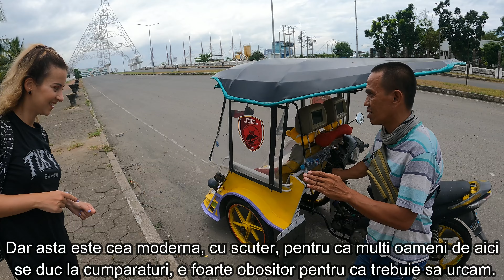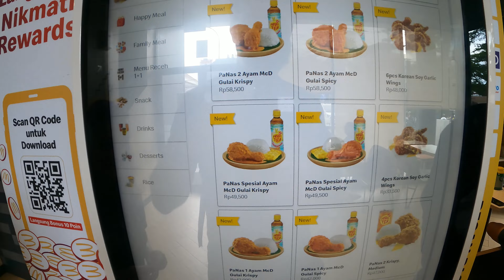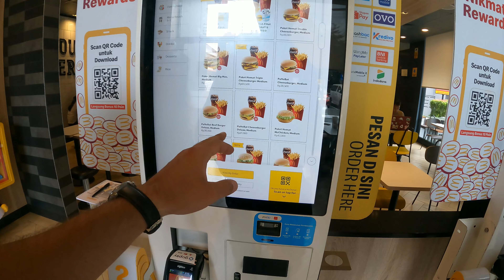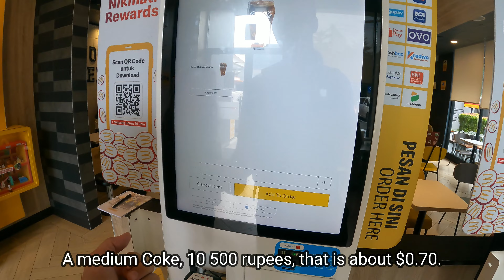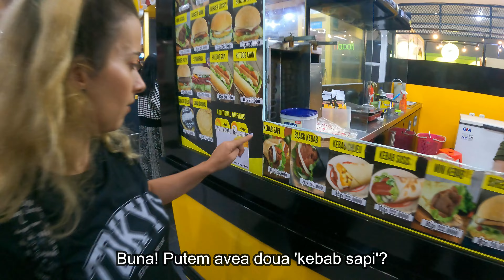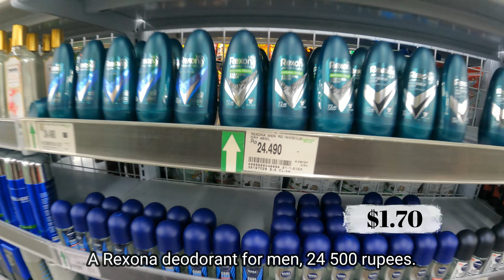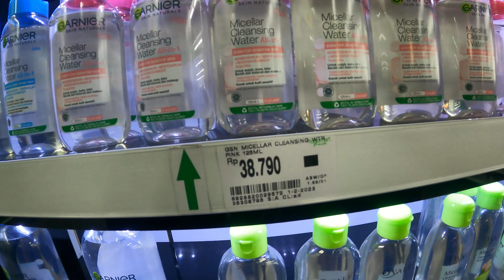CE STIU INDONEZIENII DESPRE ROMANIA? | Preturi McDonald's si Supermarket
Dupa ce am renuntat la feribotul spre Papua, ne aflam in orasul Makassar pentru a doua oara, de data aceasta avand mai mult timp la dispozitie sa-l descoperim, sa cunoastem oamenii de aici si, cel mai placut si amuzant, sa-i invatam ceva in limba romana!

Asa ca ramaneti cu noi in urmatoarele minute pentru a afla ce stiu indonezienii dintr-un oras foarte putin turistic despre Romania, preturi si multe altele!

De asemenea, un comentariu este mai mult decat binevenit, daca doriti sa adaugati ceva, aveti o alta parere, sau pur si simplu v-a placut, noi va raspundem cu drag!

Multumim si ne vedem data viitoare!